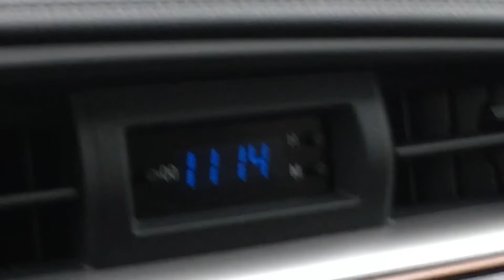Webisode 10-Incline Skatepark-Bmx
Fun day at Incline Skatepark in Jersey, not much of a park rider so the clips were nothing special but it was still a good time riding here with Kevin and Shah.